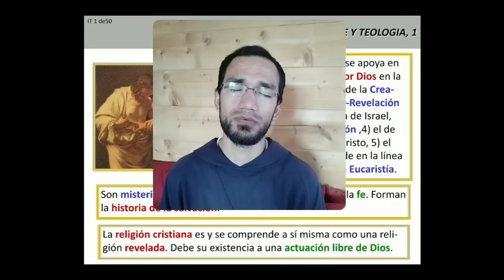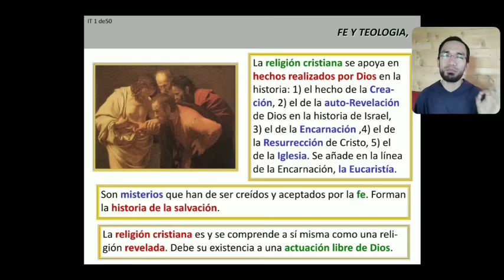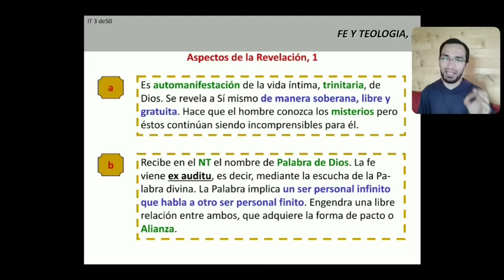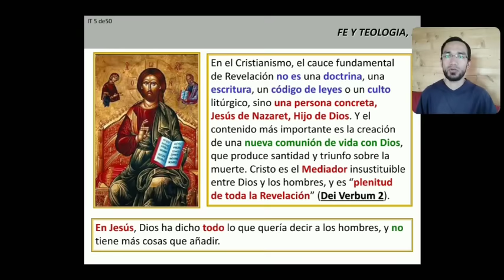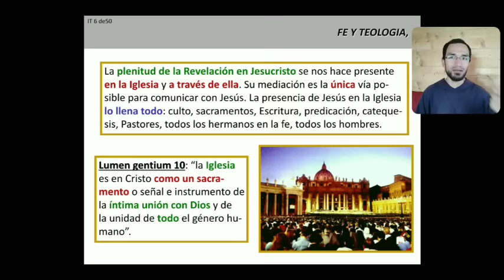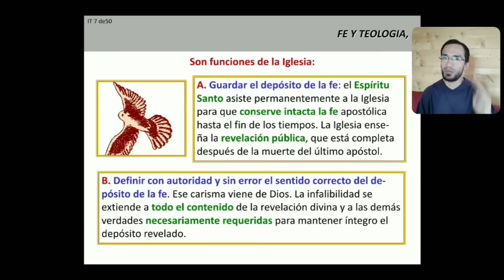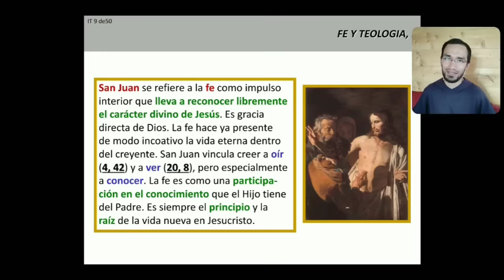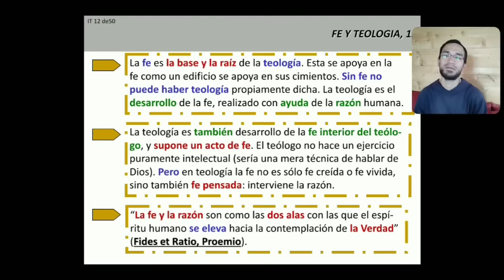🌀Introducción a la Teología: (Para LAICOS)👉1. Fe y Teología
Curso de Introducción a la Teología para Laicos.
TEOLOGÍA PARA LAICOS
por D. Serge Nicoloff
(en PowerPoint)
BIBLIOTECA CATÓLICA DIGITAL